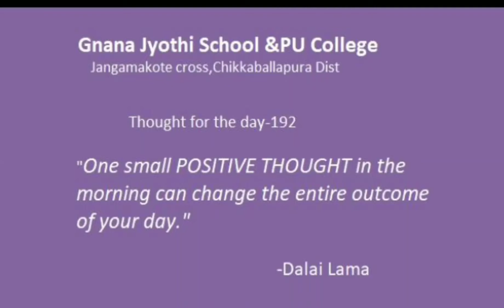Thought for the day- 192: "One small POSITIVE THOUGHT in the morning can change the entire outcome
Thought for the day- 192:
"One small POSITIVE THOUGHT in the morning can change the entire outcome of your day!"